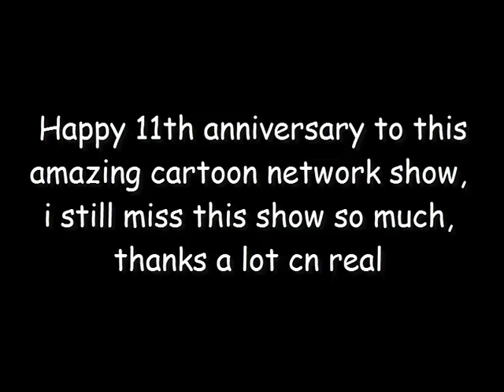Annoucment for janurary 4 2010 + happy 11th anniversary ed edd n eddy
Uploaded: Janurary 4, 2010